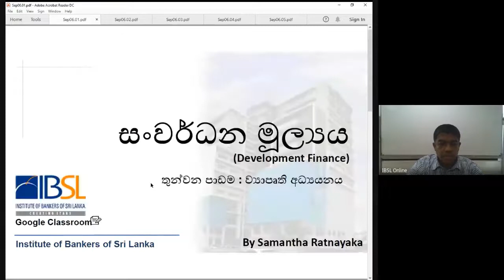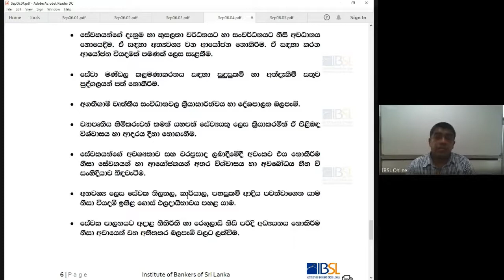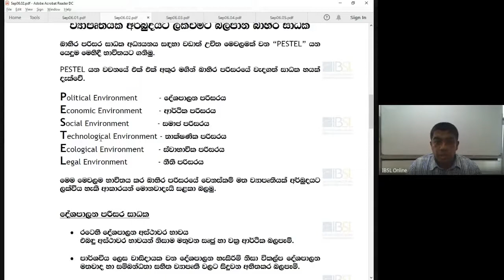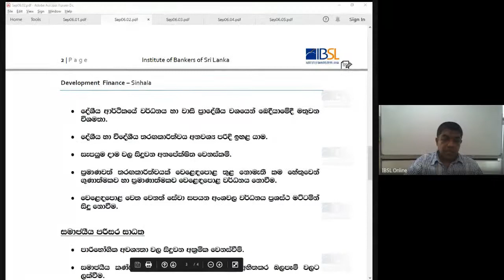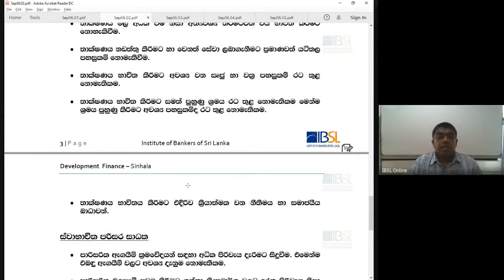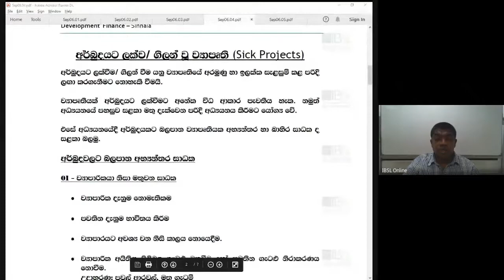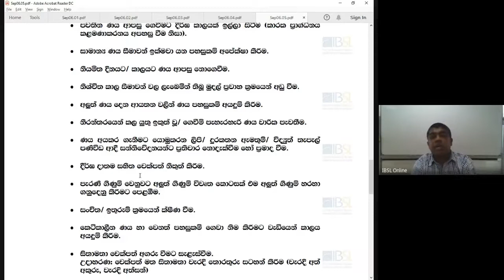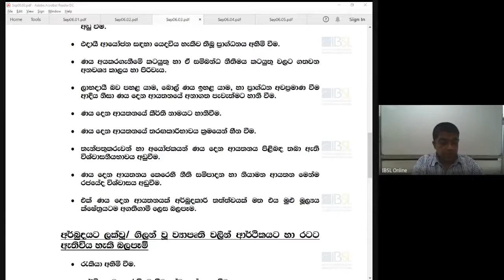D08 S 201 V 06 09 2020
Development Finance
Medium - Sinhala
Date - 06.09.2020